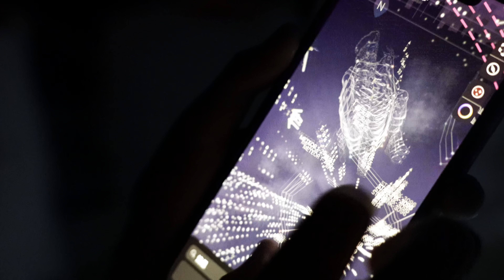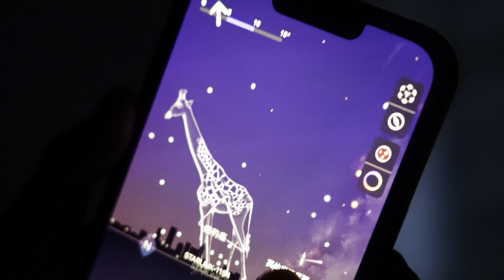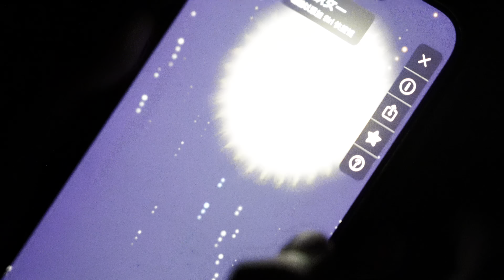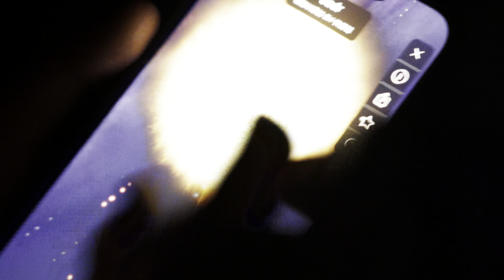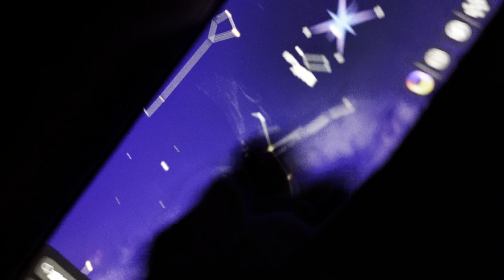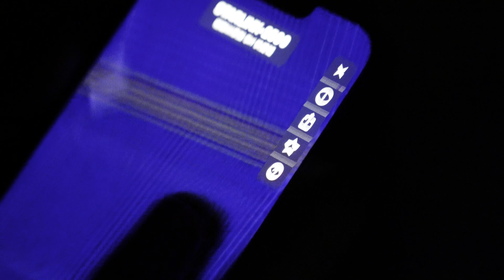七夕节在成都九龙沟金岛湖看星空遇到流星/Qixi Festival in Jindao Lake watching the stars and encountering meteors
七夕节在成都九龙沟金岛湖看星空遇到流星
Qixi Festival in Jindao Lake, Jiulonggou, Chengdu, watching the stars and encountering meteors
2022年8月4日晚上
Shot On sony a7c